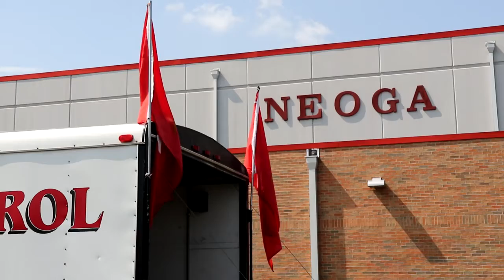Ansar Cycle Patrol at the Neoga Days Parade 2018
The Ansar Cycle Patrol rides in the Neoga Days Parade on June 16, 2018, in Neoga, Illinois.